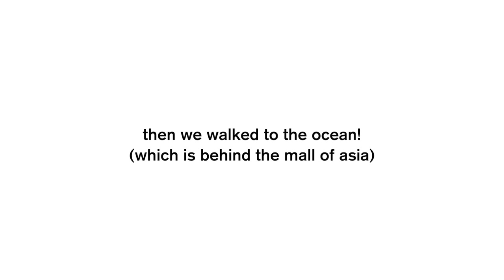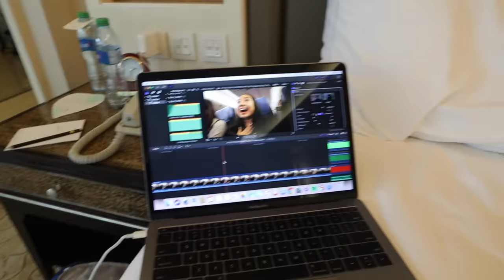(PHILIPPINES) EATING SEAFOOD, HALO HALO, & SWIMMING IN THE PH! Vlogmas Day 23 | Nicole Laeno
today’s agenda: first day in the philippines ;)

in this vlog, we made it!! we are officially in the philippines. we did so much aha: ate a bunch, went swimming, and more! having the best time with my laeno fam

xoxo, nicole